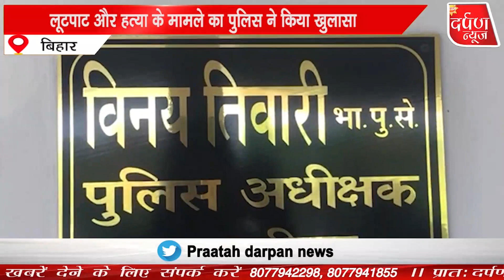लूटपाट और गोली मार हत्या मामले का पुलिस ने सोमवार को खुलासा कर दिया